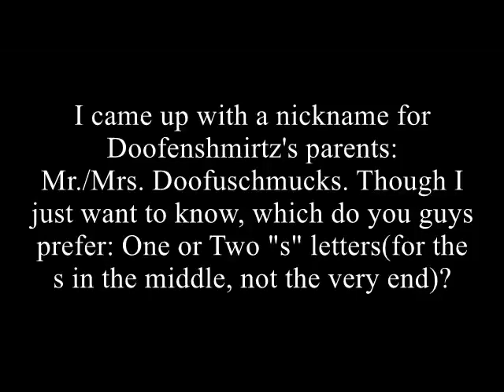Which is Better